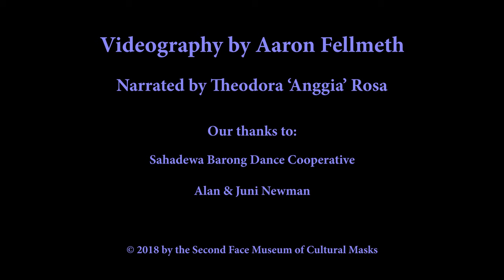Bali 2018 - Barong Performance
Kunti Sraya - The Barong Ceremony of Bali, Indonesia